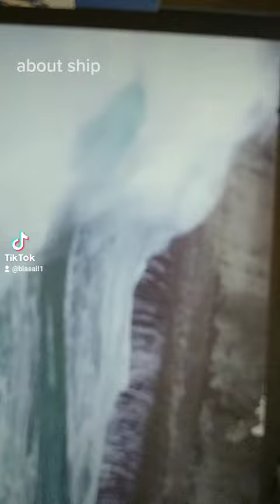23 December 2021